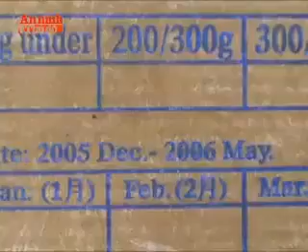Rùng mình quy trình chế biến mực thối thành mực tươi trắng nõn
Hà Nội nhé. Giờ ăn gì cũng chết thôi, về quê mà sống